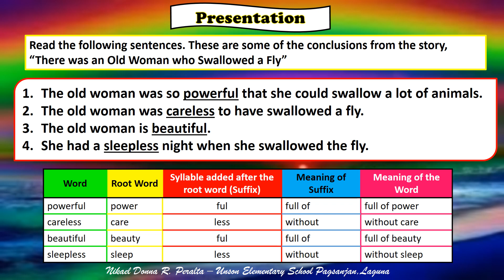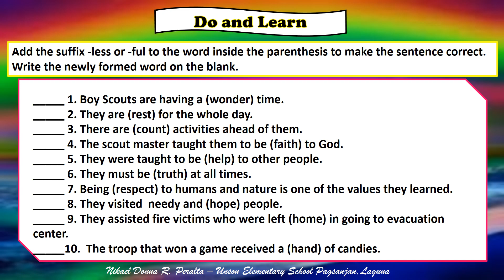ENGLISH: Q4 WEEK 5 (DAY 3)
Suffixes -full and -less